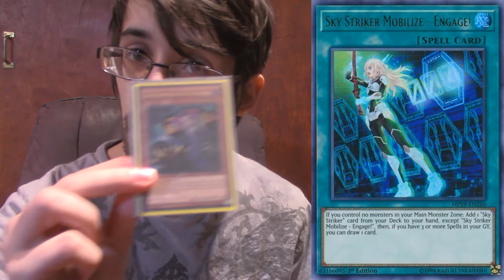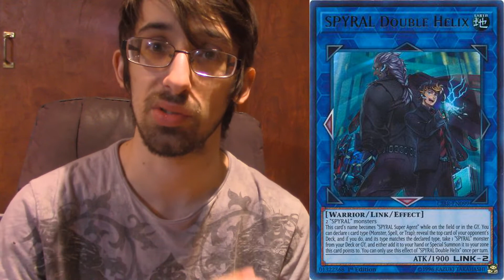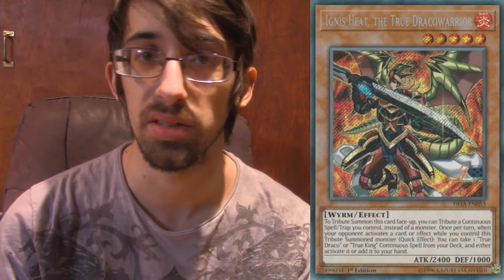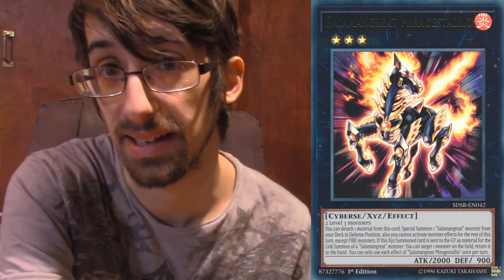January 2020 TCG Ban list Analysis: Rip the meta altergeist win